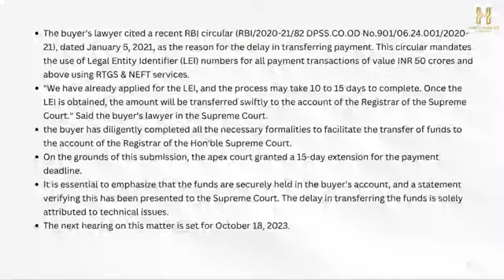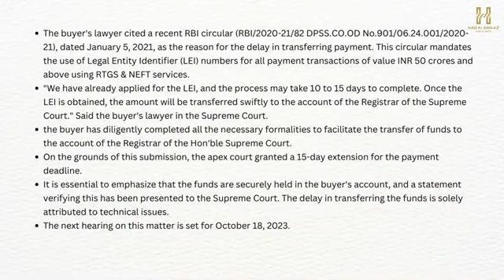HEERA GROUP 04/10/2023 _Latest update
Video from Nadeem Dalvi